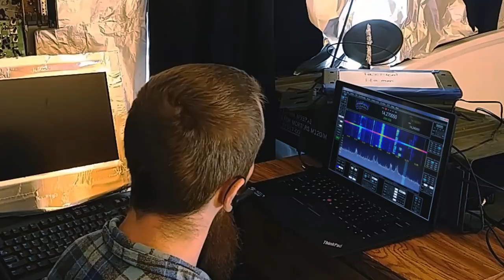Alien Invasion: Day 25 - 26 - 27 (Praxis Prepper Video Diary)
If aliens invaded Earth, what would you do? How would you survive? The series is filmed as brief video diaries with prepping lessons and ideas embedded throughout.